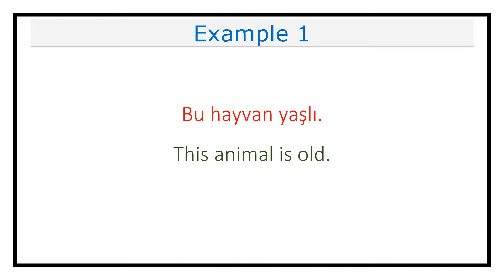Pronunciation of Hayvan (Animal) in Turkish (Lesson #607)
This video explains how you pronounce Hayvan (Animal) in Turkish.

It also includes examples on how to use Hayvan (Animal) in different contexts.

Hayvan in Turkish means Animal in English.